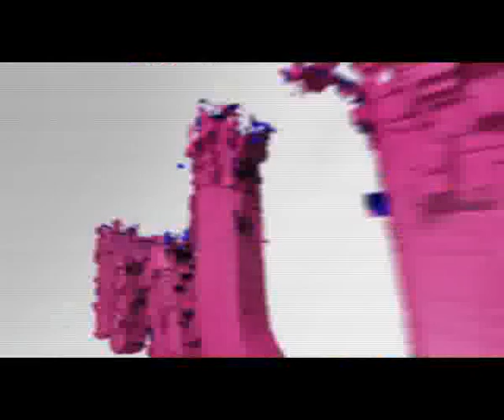Olu Jacobs Disrupts Daughter's Haven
From The Movie: Total Love
The only daughter of a stern ex-military widower excitedly brings home her fiancé to spend the holidays with her father. Paranoid about losing his only daughter, he proceeds to make the fiancé's life very uncomfortable. Olu Jacobs, Jackie Appiah, Van Vicker (2008)